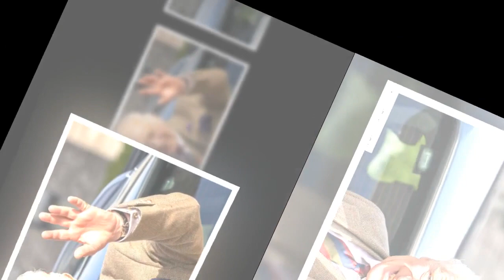PHOTO Charles III un nouveau bébédébarque dans sa famille !